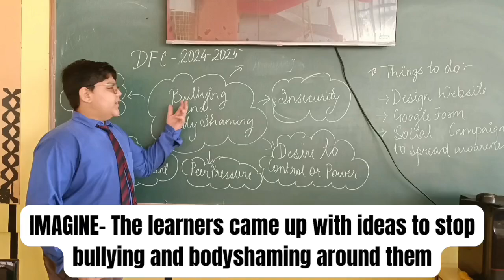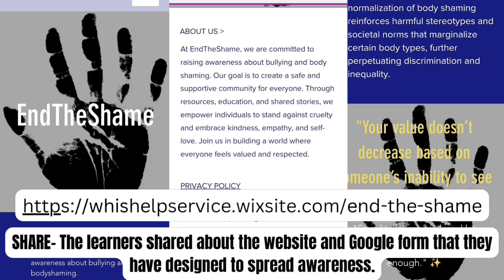End the Shame: Fighting Bullying & Body Shaming for a Kinder Tomorrow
End the Shame: Ending Bullying and Body Shaming for a Better Tomorrow"*
It is a compelling initiative aimed at fostering a culture of acceptance and respect. This campaign seeks to address and eradicate the damaging practices of bullying and body shaming that can have profound effects on individuals, particularly among youth.